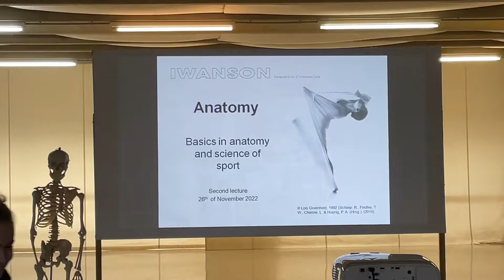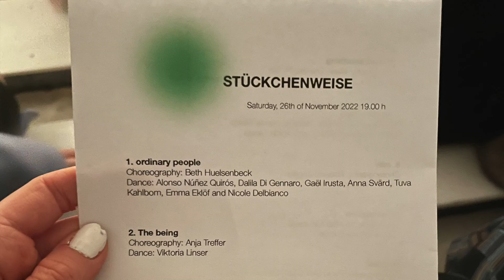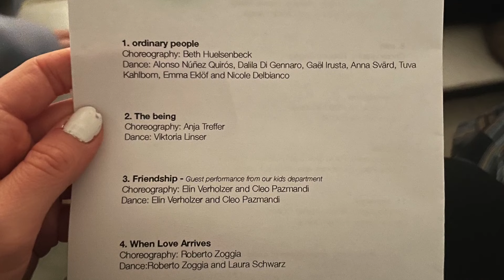vlogmas2022/1 {poczuj święta, moj weekend, jarmark, szkoła, występ taneczny✨}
G R U D Z I E Ń !
a to oznacza, że zaczynamy vlogmasy!🎄
Kto już się nie może doczekac świąt?
Dziś pokażę wam mój szalony weekend w Monachium {próby, szkóła, występ, jarmark świąteczny…}

Link do piosenek o których mówię w filmie
Calm Down

n.karaszewska

Grupa na Facebooku What's stopping you?!
Zapraszam wpaść i się zainspirować😙❤️

Jestem Nina Karaszewska✨
Mam 17lat🙌🏻
Uczęszczam do Ogólnokształcącej Szkoły Baletowej w Warszawie🩰 a teraz również i do Iwanson International School Of Contemporary Dance w Monachium
Taniec to moje życie💃
Na moim kanale znajdziesz filmy na temat tańca, motywacji, vlogi i nie tylko...
Jeśli filmik ci się spodoba i zmotywuje cię do działania to zostaw po sobie komentarz i łapkę w górę byś teraz Ty był moją motywacją😃
Możesz też udostępnić go swoim znajomym, rodzinie, przyjaciołom, osobom które tego potrzebują🔥
 CHWAJ DZIEŃ, JAKBY JUTRO MIAŁOGO NIE BYĆ!✨